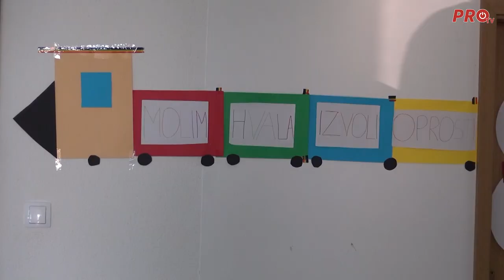RASPRAVA NA OPĆINSKOM VIJEĆU TOMISLAVGRAD - EVO KAKO SU VIJEĆNICI KOMENTIRALI DANAŠNJE VIJEĆE